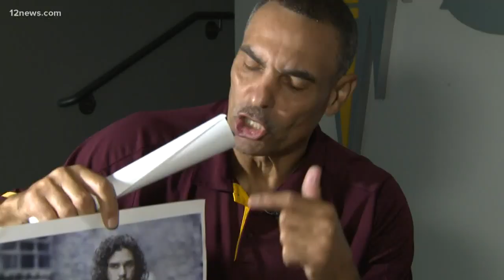ASU's Herm Edwards predicts who will sit on the 'Game of Thrones' iron throne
Arizona State head football coach Herm Edwards is a dedicated "Game of Thrones" fan. He predicts who will the be the ultimate winner in the "Game of Thrones". Check out his answer! Do you agree? Photos from HBO.